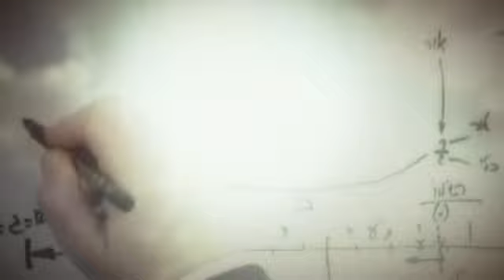Cabala Antes Dos 40 - Momentos Da Lição Diária De Cabala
Aos que têm medo de estudar Cabala antes da idade 40, como explicamos nós os jovens Cabalistas do passado?

Retirado da lição diária de Cabala do 8 de Novembro, 2009. o maior arquivo do mundo em Cabala